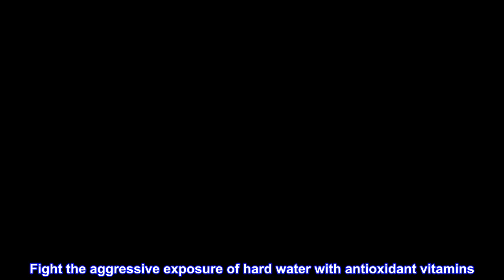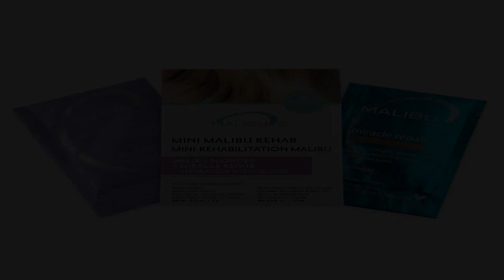Great product - Malibu C Mini Malibu Rehab Malibu Blondes and Miracle Repair Set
Dial down discoloration with this vegan cult classic that effectively eliminates brassy, ashy and muddy tones to keep hues true with the ultimate shade maintain for ultra-luminous locks and blondes that shine brighter than ever
Instantly eliminates brassy, ashy discoloration; boosts natural shine; restores vibrancy and manageability.
STEP 1 - Malibu Blondes Wellness Hair Remedy. STEP 2 - Miracle Repair Wellness Reconstructor.
Fight the aggressive exposure of hard water with antioxidant vitamins. Harsh minerals latch on to your hair, scalp, and skin to cause dryness and damage.
The core of our solutions lies in our 100% vegan, cruelty-free remedies made in the U.S.A.
The less water, energy and other natural resources we use, the better. In our quest to reduce our environmental impact, our mission is simple and clear: We are committed to researching, developing and manufacturing wellness products that are eco-conscious.
Really Works!
This product does exactly what it says. My blonde color gets brassy and dull and by using this my hair looks as if it's just been toned at the salon. It also adds shine and softens my hair as if I've just used the deepest conditioning mask.